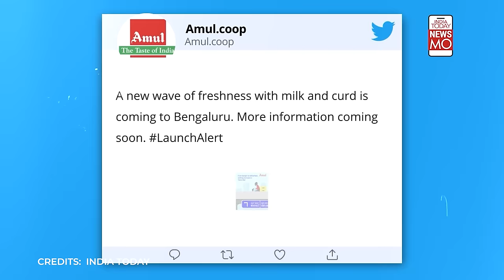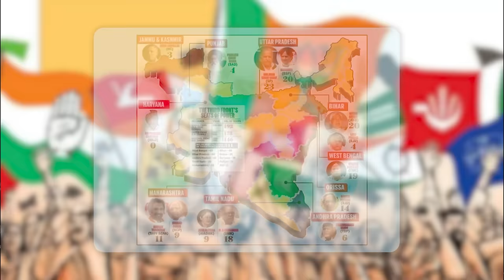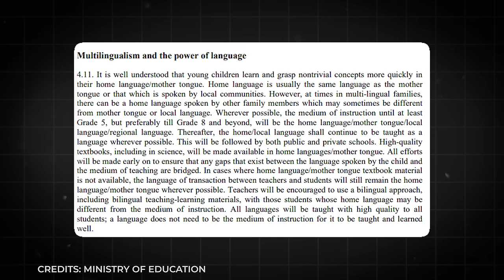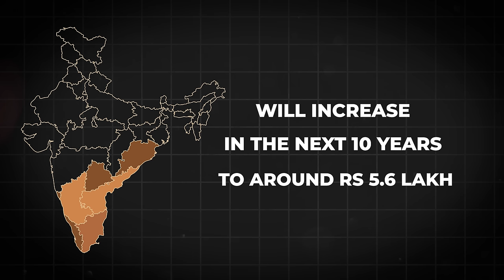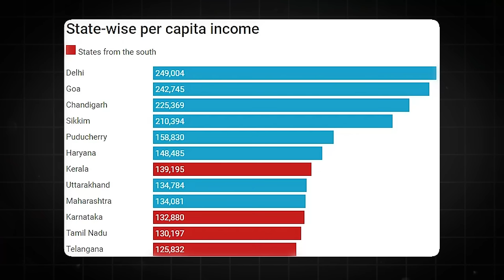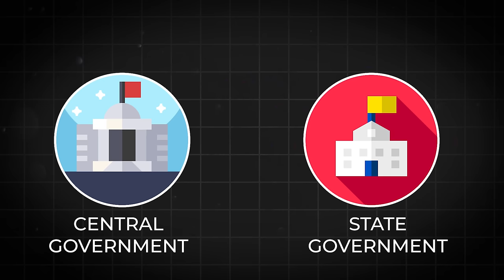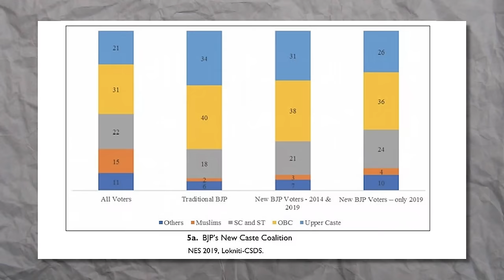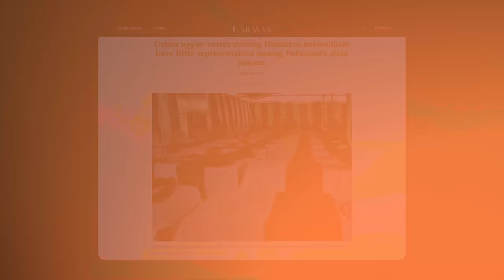North India DESTROYING South India? | Hindi Imposition Explained | Karnataka Elections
As the Karnataka Election results draw near, the Hindi Imposition debate has flared up once again. Regionalism and animosity among different states have also reared its head.

Political leaders of Southern Indian States accuse the Central government of Hindi Imposition. They also claim that massive amounts of immigration from northern states is destroying the culture of The southern states.

They also claim that the Central government is economically discriminating against the southern states.

Are the claims justified? In this video, we discuss these claims in detail.

0:00 Intro
2:10 The Beginning Of Regionalism
3:11 Hindi Imposition
7:42 Economic Discrimination Against Southern States
14:27 Regionalism Vs Hindutva